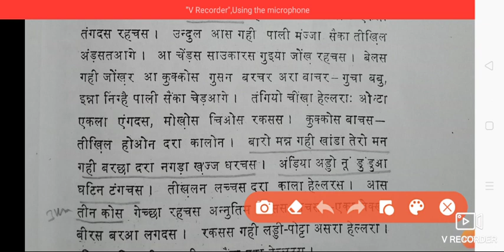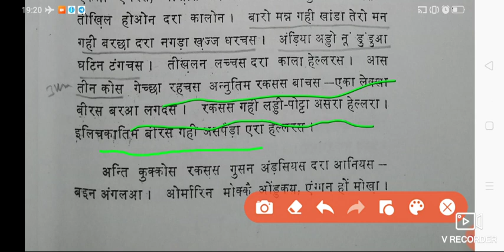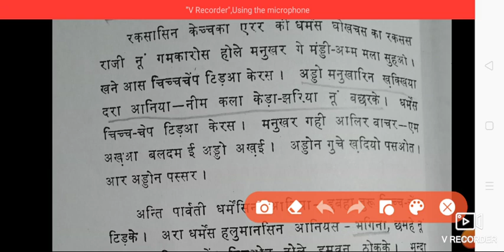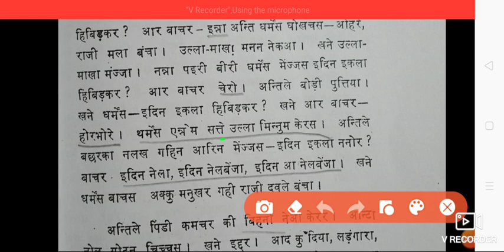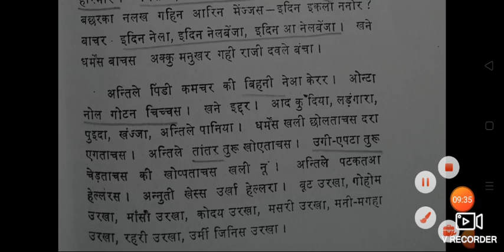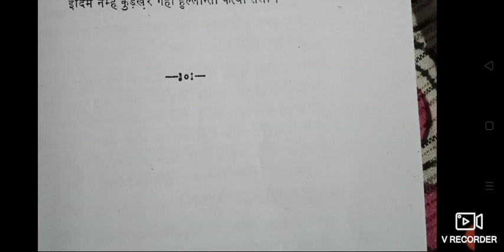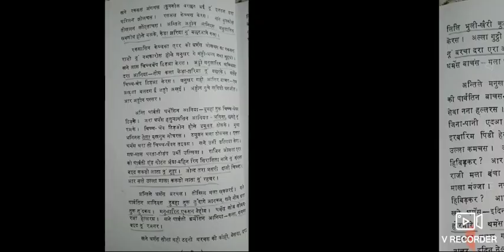मूंधता कूडखर गही खीरी JSSC CGL KUDUKH CLASS।new syllabus se।kurukhlanguagelearninhindi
Your queries -